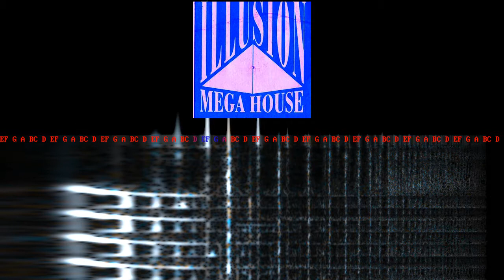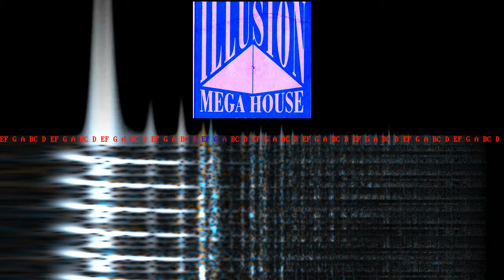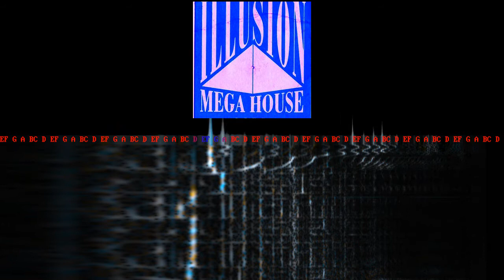ILLUSION - 1999.01.08-01 - Philip (09u00-10u30) - Closing - side A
illusion
illusion 1999
illusion belgium
illusion lier
illusion (lier)
club illusion
retro house music 90s belgium,
illusion
retro house
trance classics
trance classics 90s
oldschool trance
hard trance
trance progressive
house music